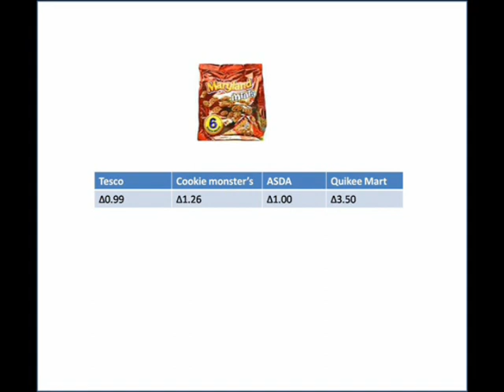Dead and the Hairy: Episode 8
Dead goes off to visit SneakyDog to try and find out where the night rune while Beny goes to visit Jim's manor to watch meerkat manor. Guess what raggy dies again :D

Still geting used to my new head set so the sound quality is a bit inconsistant.

Fingers on the sound controls and off you go XD